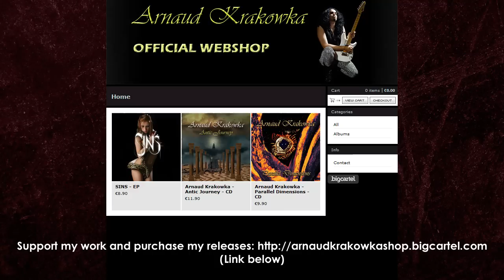Metal Drum Track 170 BPM (HQ,HD)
I used Superior Drummer 2.0 & The Metal Foundry Expansion to create this Drum Track.